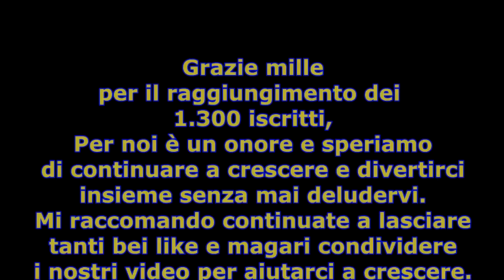Italian Trolling Episodio.13 Povera Jodie By BadCompanyItaly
Leggi Qui:

Salve noi siamo la BadCompanyItaly oggi siamo qui per presentarvi un nuovo EPICO video della serie italian trolling, il tredicesimo episodio in corrispondenza dei 1300 iscritti...coincidenze? tra una fantastica entro e incredibili troll le risate non mancano (speriamo) buona visione.
Italian Trolling è un Funtage ovvero un montage divertente dove trollare la gente, Epic Fail e Funny Moment sono all'ordine del giorno.
Se il video ti è piaciuto lascia un bel mi piace ed un commento e per aiutarci a crescere condividi questo video, iscriviti al canale per altri video e metti mi piace anche alla pagina Facebook per rimanere aggiornato.